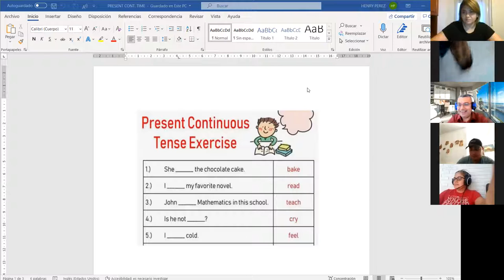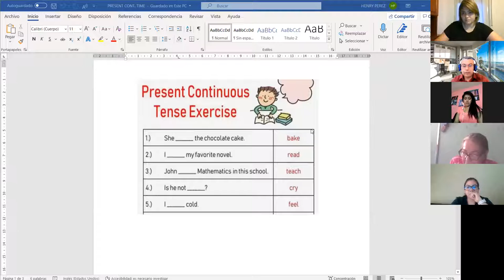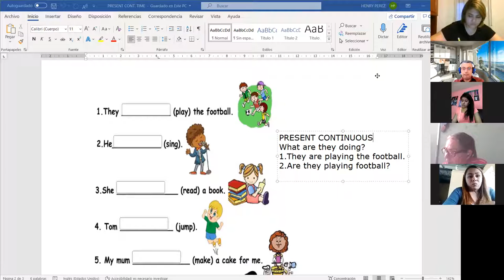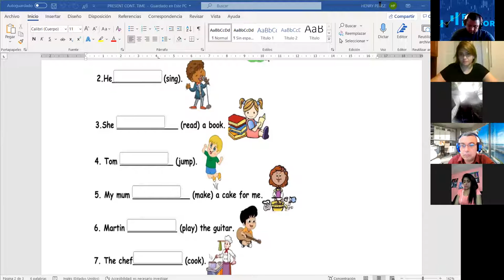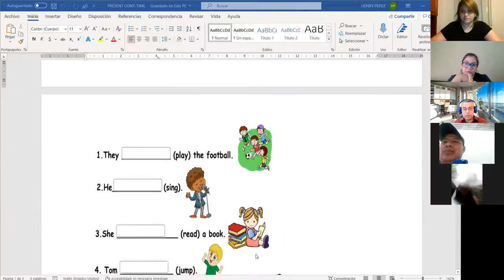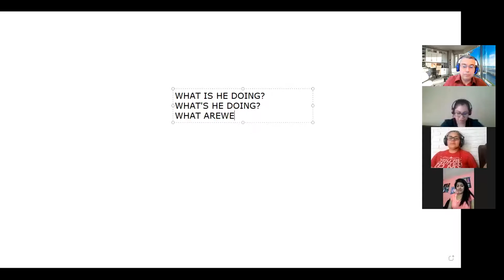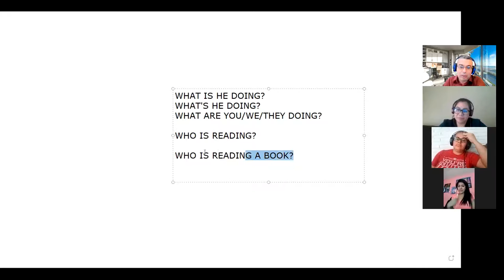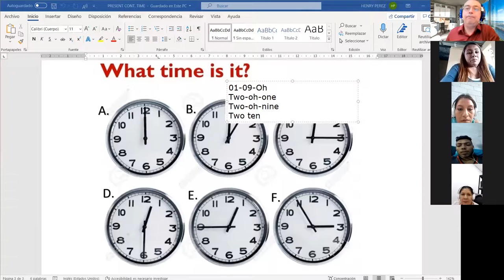Ingles Corporativo- Class #16 Review Present continuous and Time.